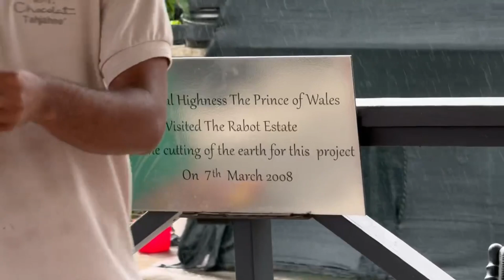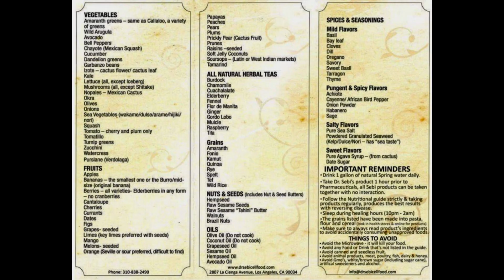J2ECapCut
Causeway we got to come in on the right very good I'm glad you're learning mommy guy when I say go sit down I'll love the way you go right to the spa unless they're less you looking for confirmation from your dad what baby so we close yeah